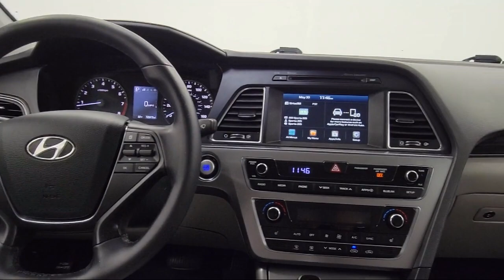2017 Hyundai Sonata Limited Sedan Mansfield Ashland Shelby Marion Norwalk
2017 Hyundai Sonata Limited Sedan Stock Number: 23781MAX Vin:5NPE34AF9HH527461.
Kia Motors of Mansfield is proudly serving our friends and neighbors in Mansfield, Ashland, Shelby, Marion, and Norwalk. or give us a call at for more information about this or any of our other vehicles.
Kia Motors of Mansfield
1771 W 4th St
Ontario, OH 44906